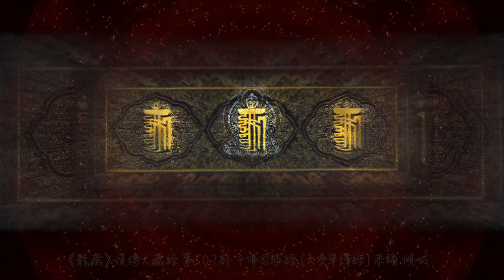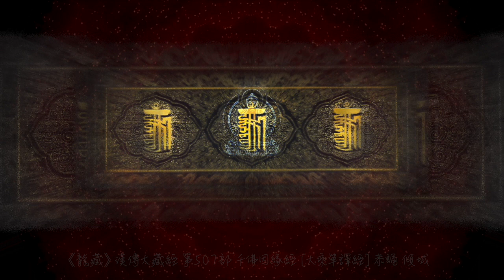《龍藏經》千佛因緣經 [第507部 大乘單譯經] 恭誦 傾城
音訊來源感恩顯密大藏經，官網強調請勿用於商業。